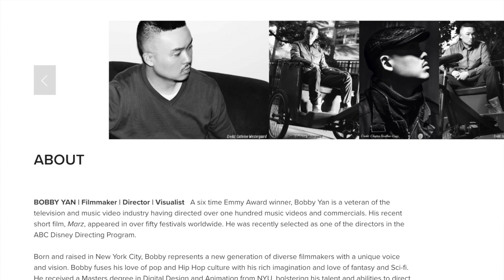Quarantine Conversations NJ #5 ft. Emmy Winner Bobby Yan - Queen City Film Festival NJ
BOBBY YAN | Filmmaker | Director | Visualist

Six time emmy award winner Bobby Yan blessed the QuarantineConversationsNJ videocast and dropped wisdom and knowledge and understanding about being quarantined, caring for family and leveling up during the COVID19 crisis
Bobby Yan is a veteran of the television and music video industry having directed over one hundred music videos and commercials. His recent short film, Loreens Gotta Boogie has garnered numerous awards and his film Marz, appeared in over fifty festivals worldwide. He was recently selected as one of the directors in the ABC Disney Directing Program
Bobby has directed videos for Bones Thug and Harmony , REDMAN and Pusha T and has directed numerous national commercial spots including several for Ford Motor Company